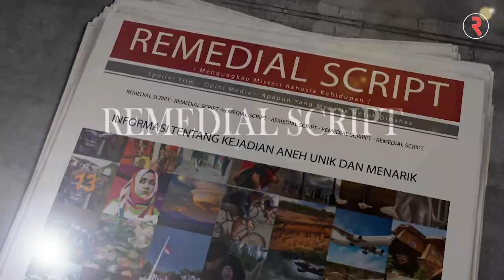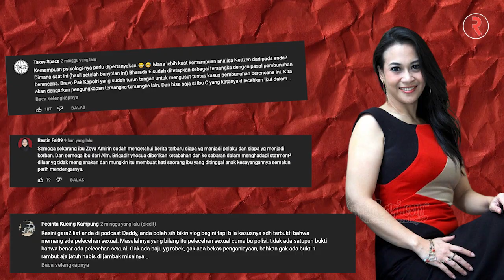M4y4t Difitnah Demi Cari Muka! Terbongkar 7 Fakta Zoya Amirin dan Lihat Kelakuannya Seperti Ini...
Bikin sedih, ditengah siuasana berduka yang dialami keluarga Brigadir J, ada beberapa orang menaruh simpatik namun ada juga yang sanggup hati memanfaatkan momen berduka ini sebagai ajang pansos. Seperti yang dilakukan oleh Zoya Amirin, seorang psikolog kontroversi dengan pandangan sepihak melontarkan kata-kata fitnah kepada keluarga Brigadir J yang membuat situasi semakin memanas. Siapa sebenarnya Zoya Amirin ini?